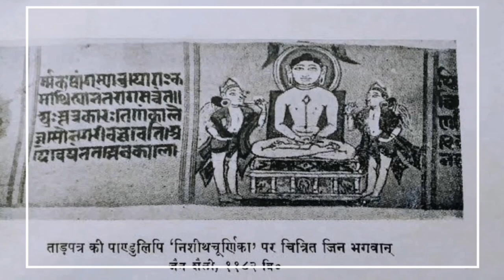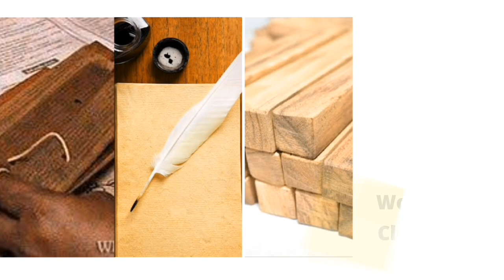Miniature Painting & its Techniques// Technique of miniature Painting//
miniature painting
miniature painting Mughal
Mughal miniature-painting
Rajasthani miniature painting
Jain miniature painting
pal miniature painting
paintings
Art
KVS
NVS Art
DSSSB Art
Bihar STET
BPSC lalit kala
Lalit kala preparation
Indian Painting
Indian Art
Art teacher preparation
Art teacher vacancy

Dsssb vacancy 2024 form fill up Indian art Painting drawing acrylic painting art supplies cheap art supplies easy painting fine art how to draw miniature painting for beginners miniature painting techniques miniature painting tips miniature painting tutorial painting miniatures painting miniatures for beginners shorts